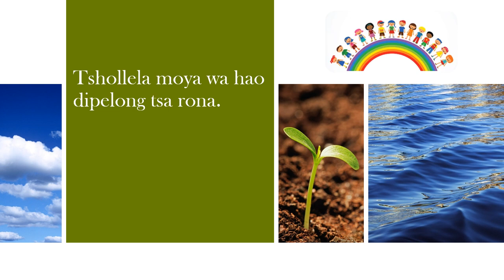Tshollela moya wa hao dipelong tsa rona.